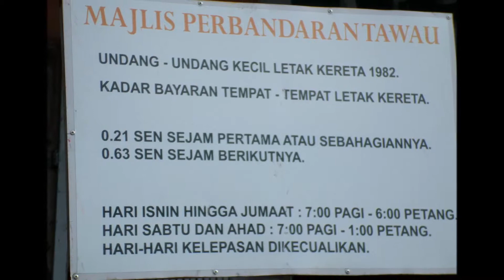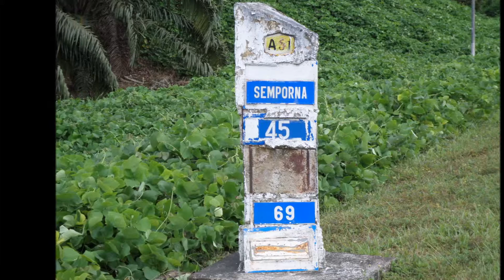Sabah Touring 2013 Day 1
In 2013 (21/11/13 to 05/12/13), a cycle touring take placed. It was bicycle touring starting from Tawau, Sabah (Malaysia) to Labuan Federal Territory (Malaysia).